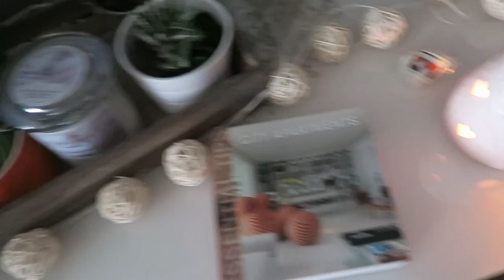STRACH MA WIELKIE OCZY